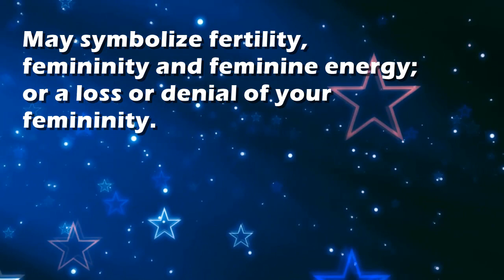Menstruation : Dream Interpretation and Dream Meaning by TellMeMyDream.com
What does dreaming about 'menstruation' means?
In this video from TellMyMyDream.com we explain and interpret the meaning of a dream about  the 'menstruation' psychic symbol

The symbol: menstruation in a dream can be interpreted and explained as follows
'May symbolize fertility, femininity and feminine energy; or a loss or denial of your femininity.'.